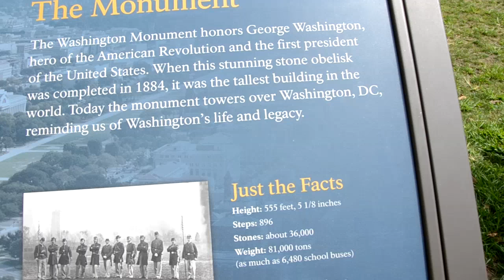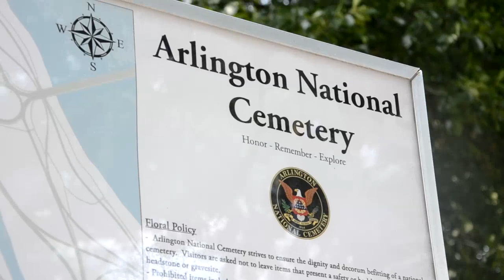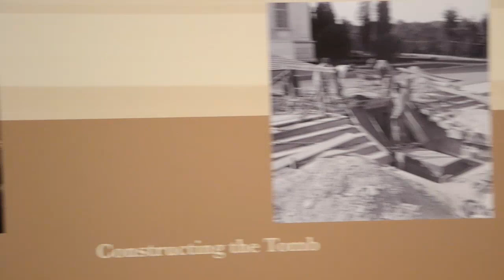#5 WaT - Washington DC & Arlington National Cemetery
+ Changing of the Guard at Tomb of the Unknown Soldier